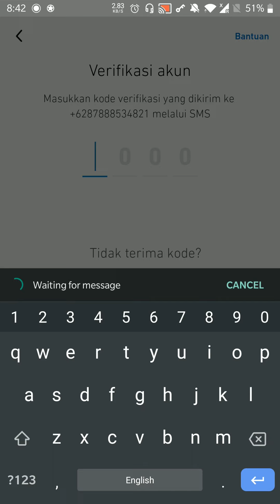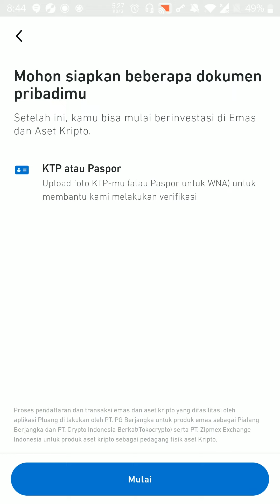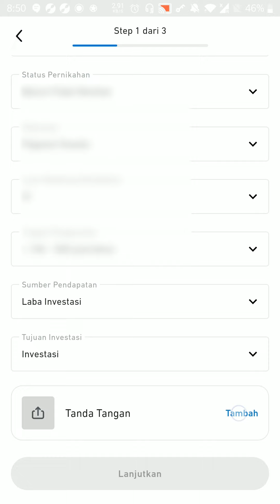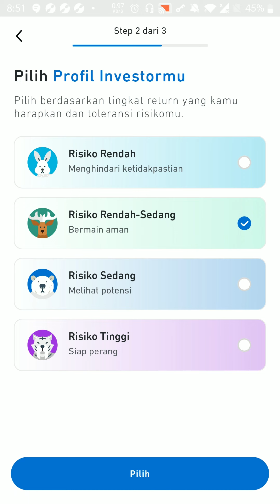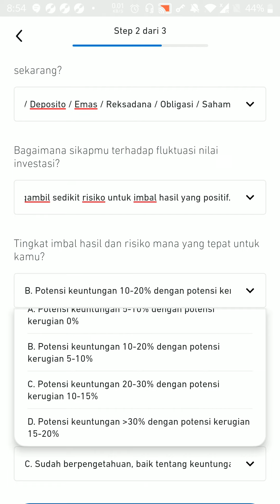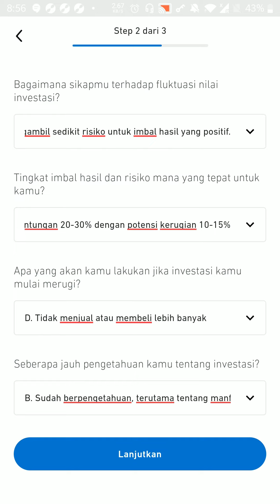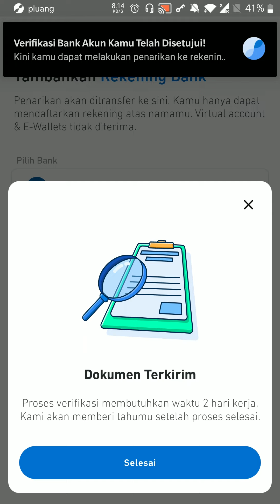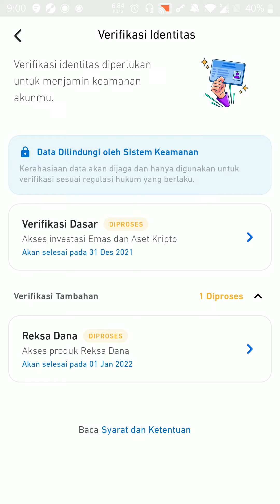Cara Daftar Pluang Terbaru | Daftar Pluang 2022 | Tutorial Registrasi Pluang | Pendaftaran Pluang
Pendaftaran Pluang? Cara mendaftar di Pluang? Bagaimana proses registrasi di Pluang? Tutorial daftar Pluang terbaru 2022? Apa itu Pluang? Bagaimana cara investasi di Pluang? Bagaimana proses daftar Pluang? Apakah registrasi di Pluang mudah? Tonton video ini untuk tutorial melakukan pendaftaran atau registrasi di Pluang dan mulai investasi reksadana, saham, ataupun cryptocurrency. Semoga bermanfaat! 😁🙏

Bibit: habits (Kamu dapat bonus 25k)
Ajaib: dani132 (Kamu dapat bonus saham)
Asetku: TDM9F
Uangme: 6999 (Kamu dapat bonus 5k)
Easycash: PKWq4UO
Tokocrypto: 4471495E (Kamu dapat 10% trading commission)
Pluang: DANI721737

💸 Investasi
(Sharing mengenai personal finance oleh Daniel Lianto)

[Tags]
pluang
investasi di pluang
pinjaman pluang
pengalaman investasi pluang
apakah pluang aman
berapa return investasi pluang
berapa profit pluang
berapa cuan dari pluang
apakah pluang berizin ojk
pengalaman investasi di pluang
pluang vs bibit
pluang vs ajaib
pluang vs bibit vs ajaib
cara investasi di pluang
promo pluang
kode referral pluang
pluang penipu
investor pluang
pluang gagal bayar
pluang indonesia
pluanginvestasi
investasi pluang
review pluang
review jujur pluang
resiko pluang
risiko pluang
pluang
aplikasi pluang
registrasi pluang
daftar pluang
pendaftaran pluang
buat akun pluang
pluang review
pluang vs bibit
daftar pluang 2022
promo pluang
peluang investasi
pluang felicia
pluang crypto
pluang s&p 500
pluang saham
pluang saham luar negeri
cara daftar di pluang
daftar aplikasi pluang
tutorial aplikasi pluang
tutorial pendaftaran pluang
investasi pluang
investasi pluang pemula
investasi pluang yang bagus
investor habits
daniellianto
investasi aplikasi pluang
pluang ojk